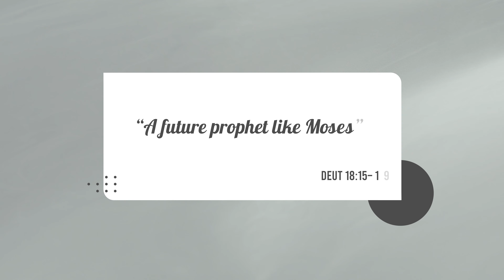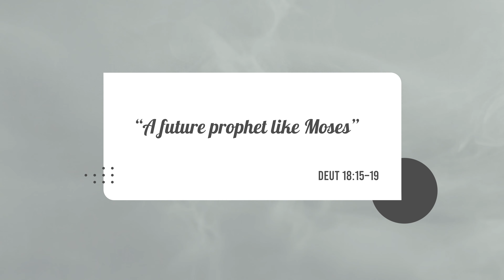Deuteronomy 18: The Book of Deuteronomy, A Prophet like Moses, Catholic Bible Study, Fr. Tim Peters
Catholic Bible Study, Deuteronomy: The Book of Deuteronomy.
See the Playlist for the full list of videos